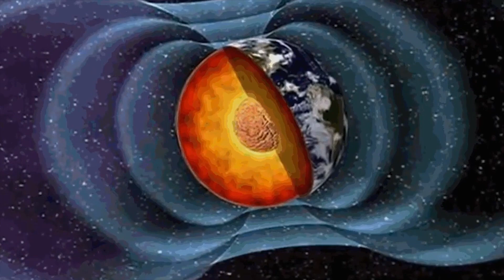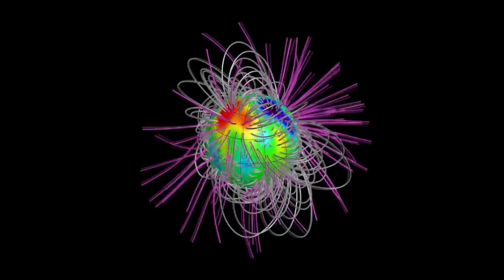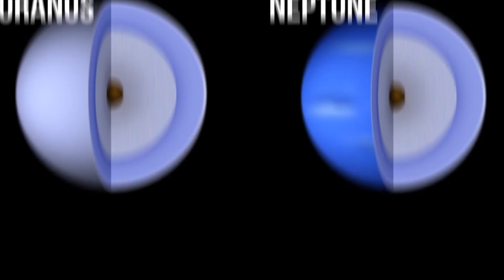태양계에 대한 새로운 사실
현재 우주에는 30여 대의 무인 우주 탐사선이 태양계를 비행하면서 지구와 그 주변의 정보를 차곡차곡 모아가고 있습니다.
오늘은 태양계에 대해 가장 최신에 알려진 흥미로운 사실들에 대해 알아보겠습니다. 준비되셨나요? 그렇다면 시작해 보도록 하겠습니다!

목성과 토성이 지구를 향해 혜성을 던지다
달에 의해 지탱되는 지구
태양의 수수께끼
새로운 토성의 고리
플라스틱 물체에 싸인 해왕성과 천왕성의 핵
명왕성에서 액체로 된 물 발견
수성에 존재하는 거대 그랜드 캐년